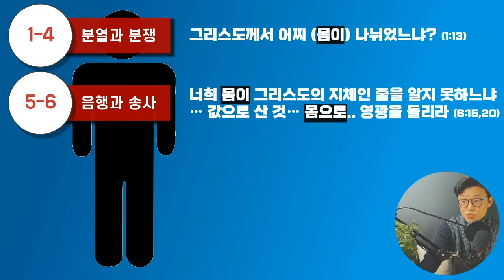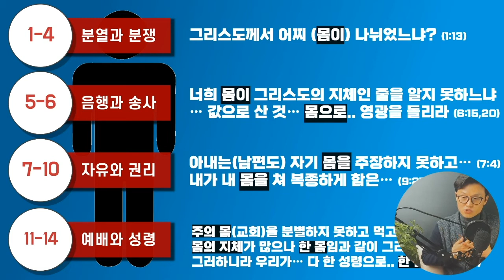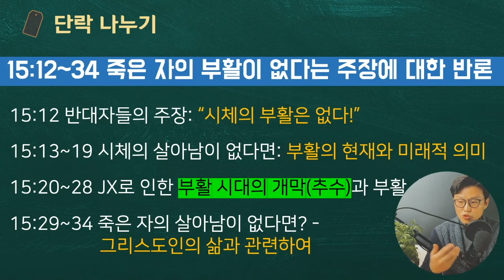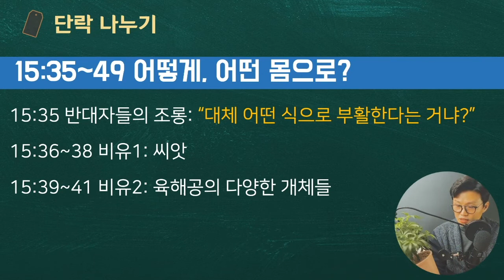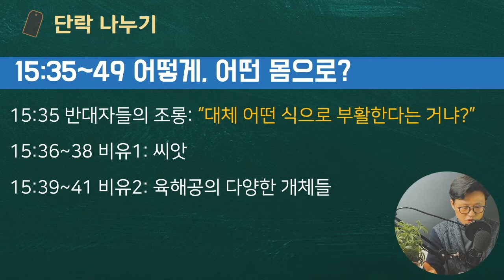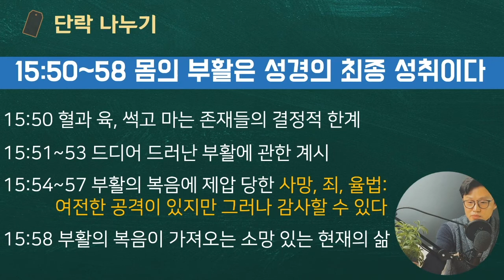해설통독2️⃣2️⃣ 고전15장 📍천국은 알겠는데 몸의 부활은 또 뭔가;; 👉🏻바울의 내세관